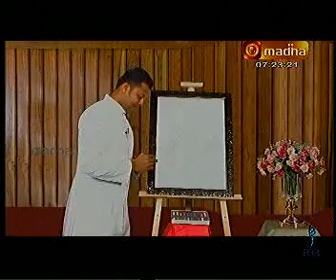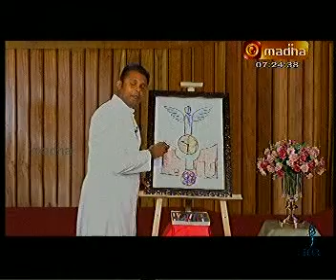ART THINK BY JESUS